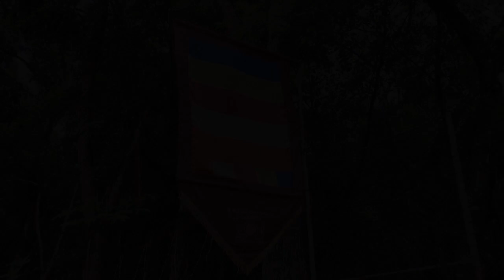Sri Devram Maha Viharaya - video 1